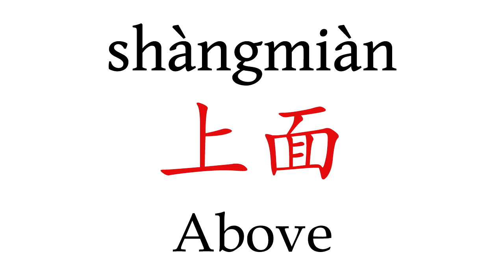How To Pronounce 'Above' (上面) in Mandarin Chinese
Learn how to say "Above" (上面) in Mandarin Chinese with this short pronunciation video.